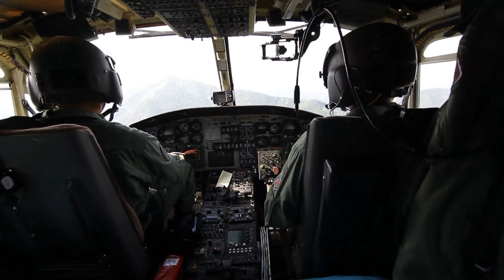金鹰奖星光熠熠：赵丽颖再封视后；辛巴复播惊人：一场直播卖出64亿；黄磊回应争议：我真的不知道大家讨厌我的原因：影視娛樂檔中央20241021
歡迎來到我們的《影視娛樂檔中央》節目！今天我們帶來了三個引人注目的新聞。首先，在金鹰奖颁奖典礼上，赵丽颖凭借《风吹半夏》再次获得最佳女主角，成为全场的焦点，现场的反应更是让人感动不已。接下來，辛巴的复播直播创下了64亿的惊人销售额，展现了他在直播界的强大影响力，真是让人目瞪口呆！最後，黄磊对近期的舆论风波做出回应，虽然他表示不在意，但却仍然不知道大家讨厌他的真实原因，看来这位老牌演员的处境也不容小觑。請大家繼續收看詳細內容！